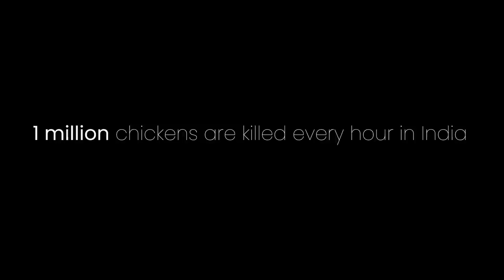How this rescued chicken spends her day, will make you smile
Ham log ghayal janwaron ka upchaar karte hain, phir woh jahan se aaye unhe usi sadak pe chor aate hain - rescue, recovery, release.

Adhiktar samay hamare paas gaye, bail, aur kutte hi aate hain - mote taur pe woh jaanwar jinhe koi khaata nahi.

Lekin jab rescue aur upchar hua ho murgi ka, aur use chora...to log to use nipta denge. Isiliye murge murgiyan yahin reh jaate hain.
Aisa karte karte 7 chickens ab hamare farm pe rehte hain. Sab ki apni personality hai, sab ke apne talent. Aur, Geeta ka talent hai jaadu karna 😊

We treat injured animals and then release them back in the same area they came from - rescue, recovery, release.

Most of the times, we receive cows, buffaloes, and dogs - usually, these are the animals that nobody eats.

But if a chicken has been rescued and treated, and then released... people will consume them. That's why, chickens stay here with us.

With this approach, we now have 7 chickens living on our farm. Each one has their own personality and talent. And, Geeta's talent is in doing magic 😊

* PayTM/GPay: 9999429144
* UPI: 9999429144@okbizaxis